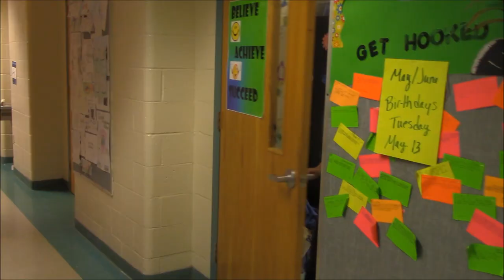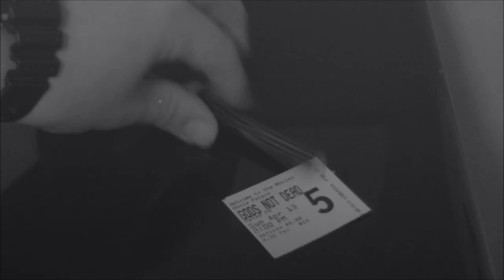I'm Ready LCMS